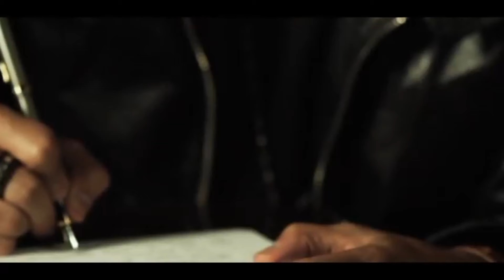Francisco Pinoargotti - EpicMarielaTV